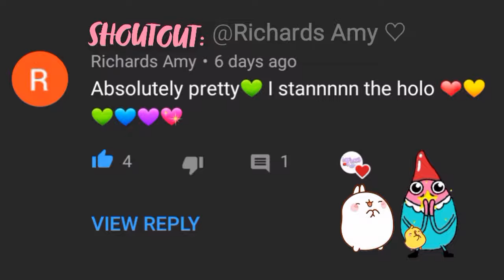How To Make Fake Nails From Plastic Cups At Home + With Removal | No Acrylic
Hey💛

Todays vid is a tutorial on how to make fake nails from a plastic cup! It was quick and easy to do and look like acrylics💘. (They last 1-2 weeks). Also they look great in pictures 📸👀.

TOP TIPS: ✔
1) Use nail glue throughout as it dries hard and dries quick.
2)Coat them in a couple layers of clear nail polish to make them waterproof and last longer (make sure u do the back of the extention too)
3)Paint them with gel polish to make them look more professional.
4)If you don't have cornstarch you can use flour, baby powder or baking soda.

REMOVAL: 💅🏽
1)Trim off the extention.
2) File down the nail as close to ur natural nail as possible. Try to avoid filing your natural nail.
3) Apply either acetone or nail polish remover to a cotton pad and soak your nails. Leave it on for 15 minutes and then gently scrape off the excess. (If you used gel, you need to use acetone to remove it.)
4) Re-hydrate your nails using some cuticle oil. If you dont have any try using coconut oil.

Hope you enjoyed, stay safe and have a great day x